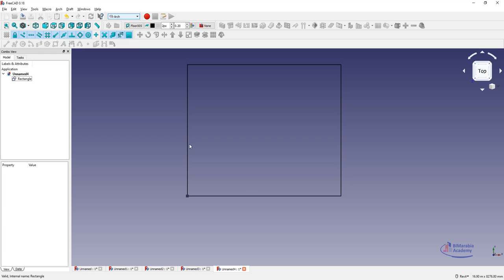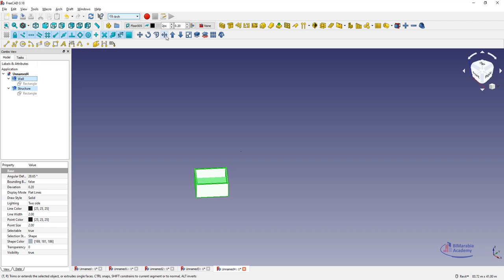Freecad architects revit فري كاد للمعماريين